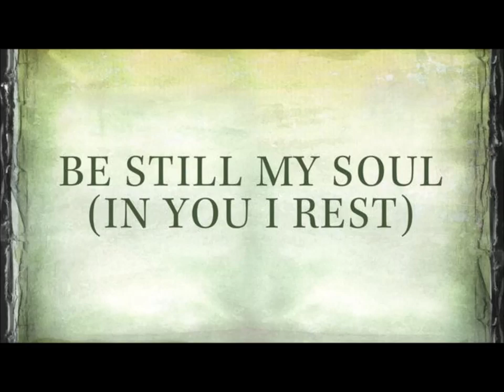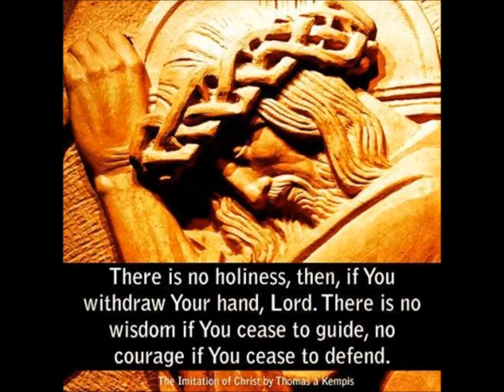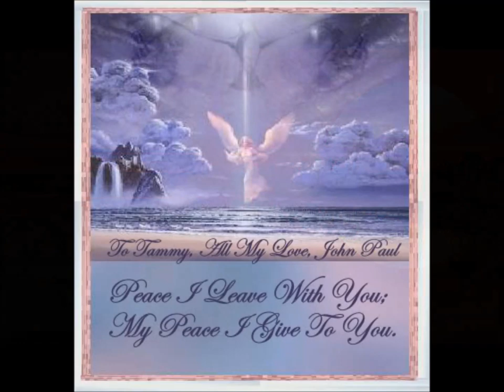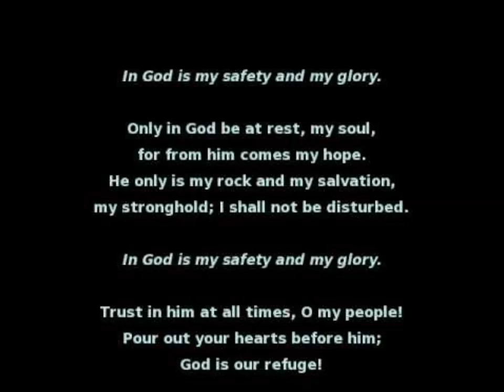Only In God Psalm 62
Only In God (Psalm 62) by: John Michael Talbot with extra vocal (Ron) Music/Video